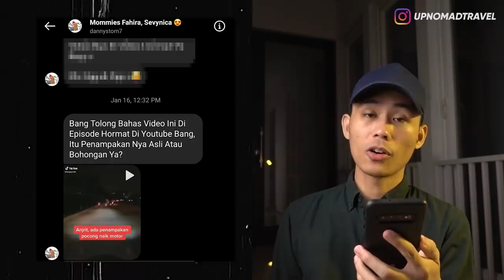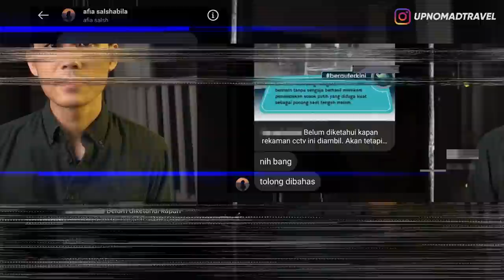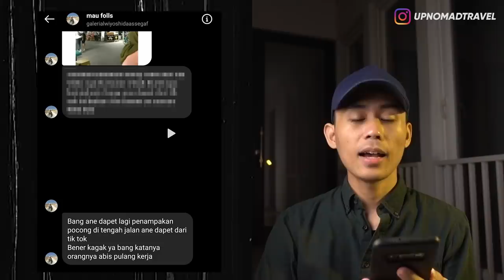SUARA AIR DI RS KOSONG, POCI NAIK MOTOR DI TANGERANG, POCI KEMBAR DI TENGAH HUTAN 👻 | HORMAD #117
Halooo semuanya...
Hari Minggu waktunya gw buat ngebahas video-video creepy dan penampakan yang udah kalian kirimin ke DM Instagram Gw...